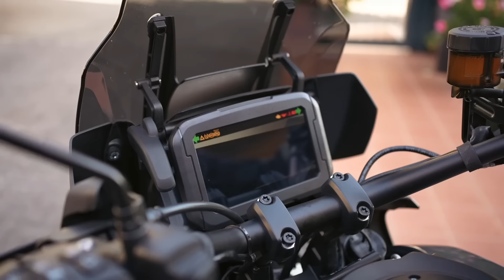Harley-Davidson Pan America: ora con noleggio a lungo termine || Motofestival my2023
Harley-Davidson Pan America è ora disponibile con una nuova formula: la locazione a lungo termine, la stessa che il protagonista del nostro viaggio ha scelto per entrare nel mondo Harley-Davidson attraverso la porta principale e godendo di tutti i vantaggi del Marchio americano.

Lo racconta a suo figlio in un giro verso alcuni dei luoghi e delle strade più belle attorno l'Etna e sui Nebrodi, toccando il territorio di Randazzo e il periplo dell'Etna, rimandando di minuto in minuto il momento di tornare a casa, dove arriveranno al tramonto nonostante i buoni intendimenti di fare un “giretto” di pochi minuti.